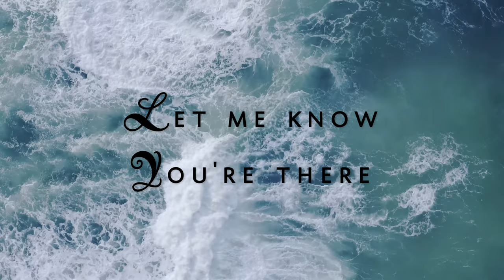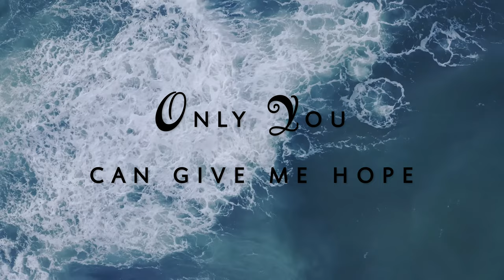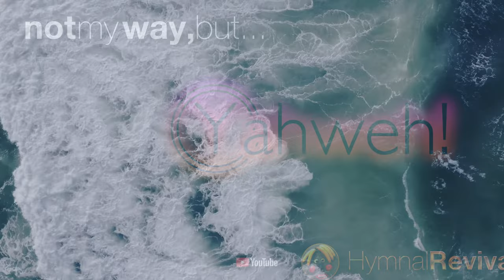Only You (backing track)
An original composition by HymnalRevival

4/4, 70 bpm, key of C
This song has maybe 2 or 4 verses, depending on how you see it, but there's free space in there for you to add some more verses of your own if you can think of some lyrics.  The form of the song is Intro, A1, A2, B, A1, A2, B, A1, A2, Outro.  The intro is 4 bars.

Drums : Wes Little
Bass : Mark Hill
Guitars : Quinn Bachand & Brent Mason
Organ : Mike Rojas
Piano : Jeff Lorber
Brass Section : Jim Clark & Jack Stafford
String Section : Avery Bright & Edmond Clare

0:00 Intro & Verse 1
0:48 Verse 2 Option
1:23 Bridge
1:53 Verse 3
2:28 Verse 4 Option
3:02 Bridge
3:33 Verse 5 Option
4:07 Outro